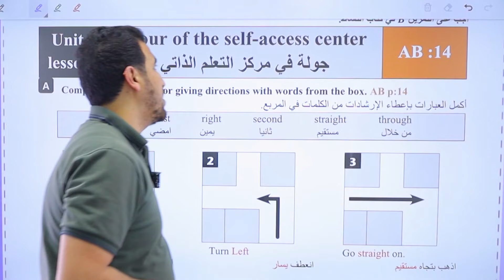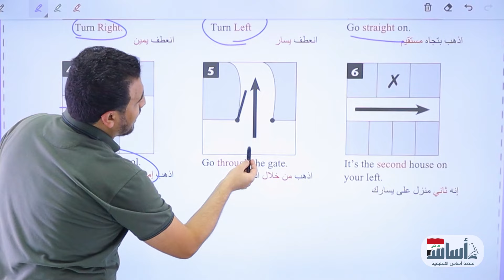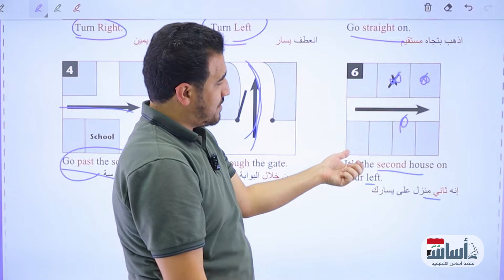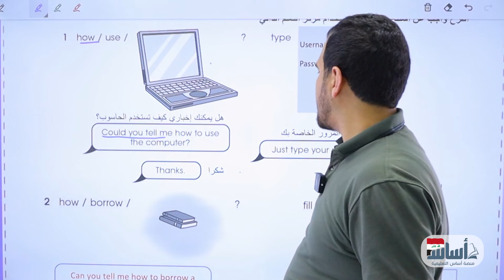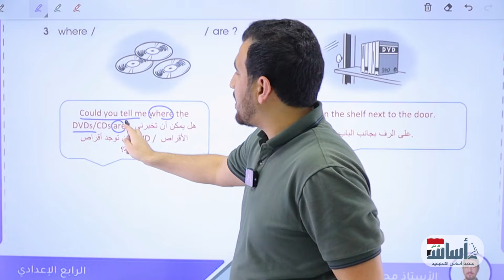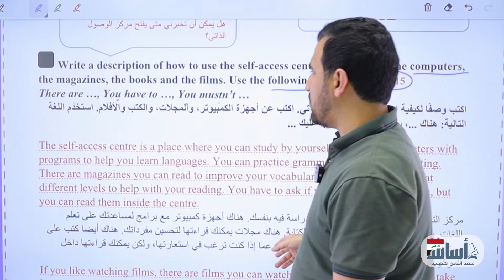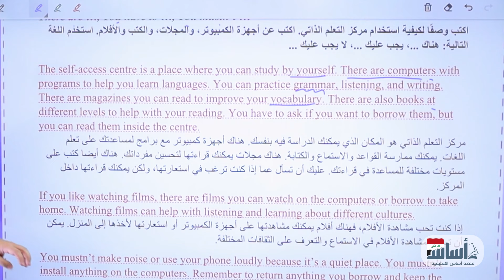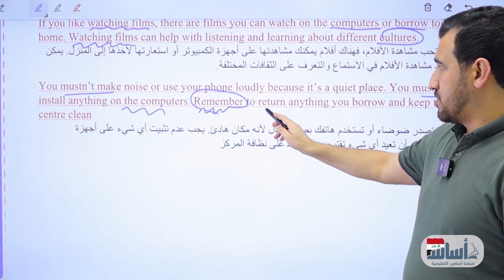حل تمارين النشاط ص 14+15 | اليونت 1 | انكليزي| الرابع الاعدادي | أ.محمد النوفلي